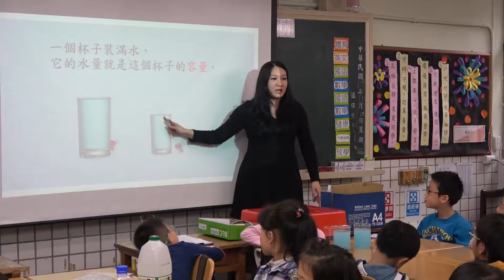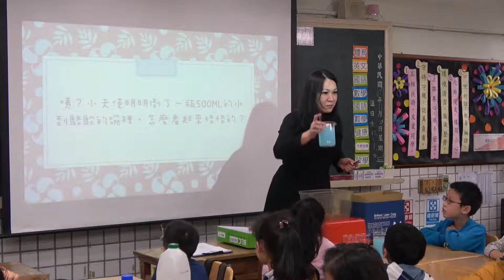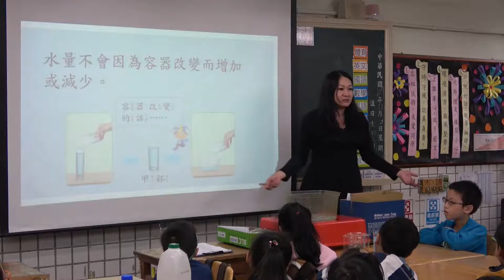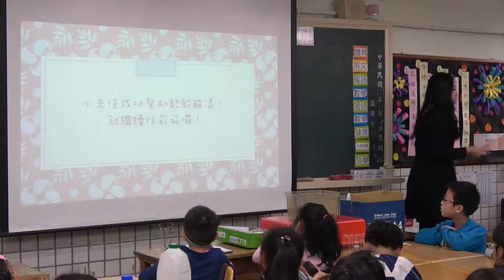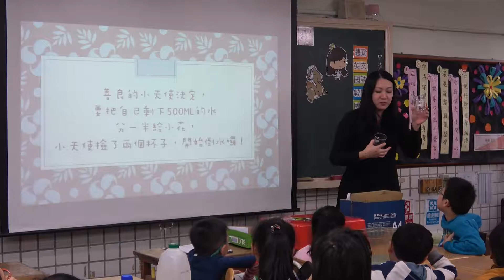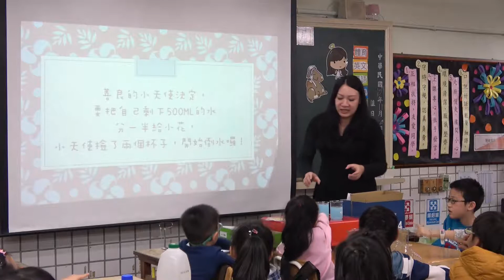107學年度新北市私立育才雙語小學公開授課-2智數學